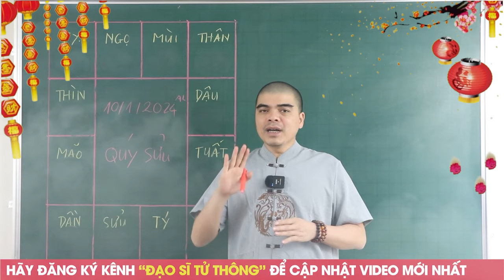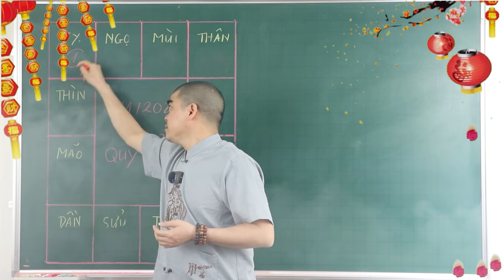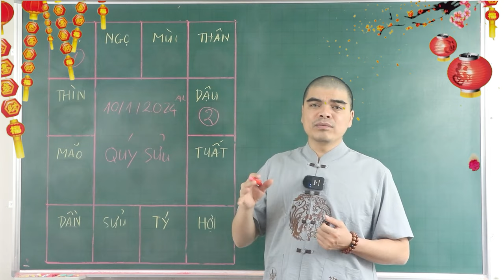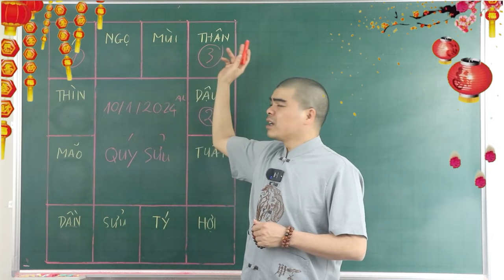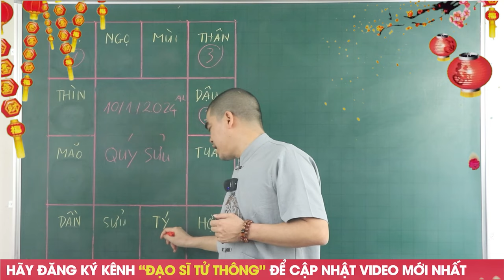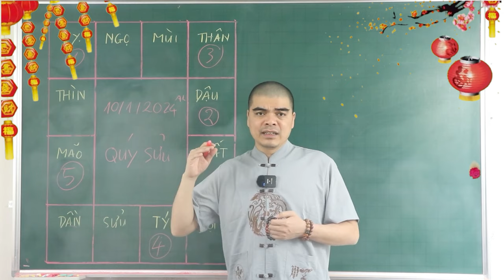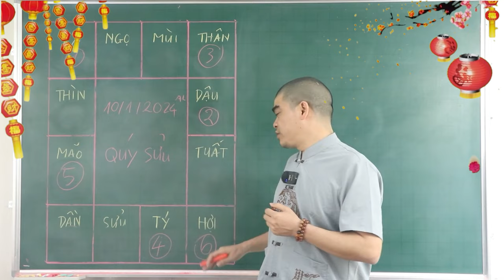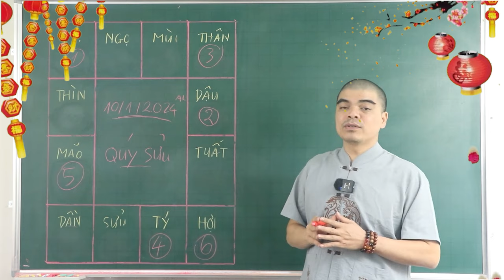Đúng Mùng 10 Tết, ĐẠI LỘC ĐỔ VỀ 5 Con Giáp TRÚNG LỚN LIÊN TIẾP 2 LẦN, TIỀN VÀNG ÙN ÙN KÉO VỀ NHÀ